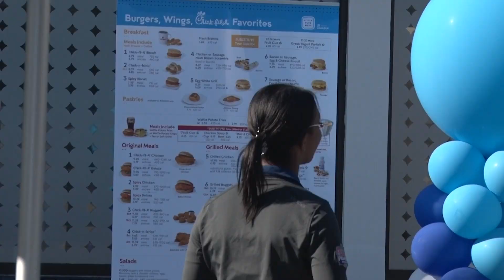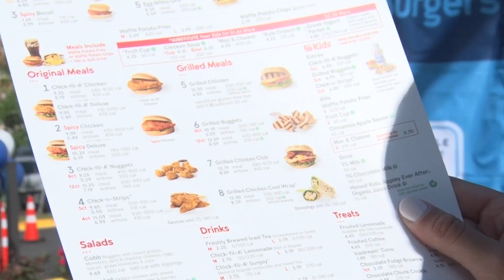Little Blue Menu opens in College Park